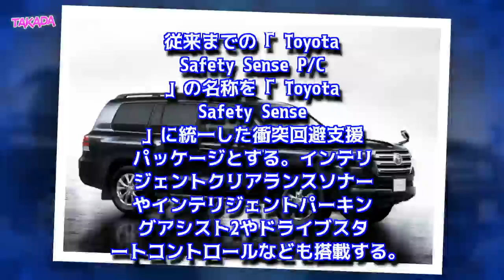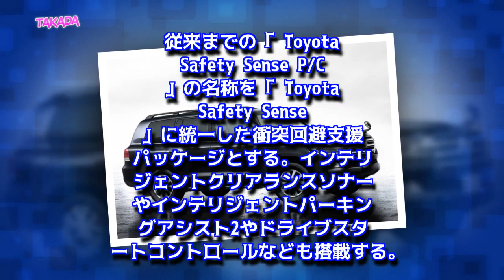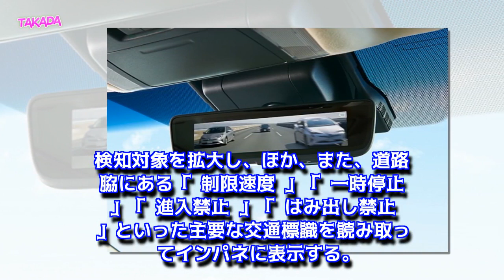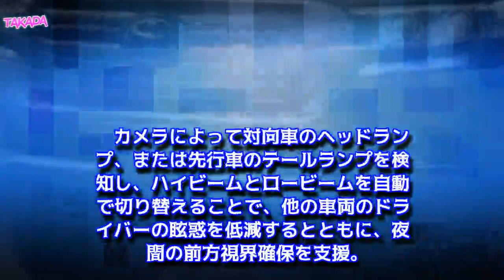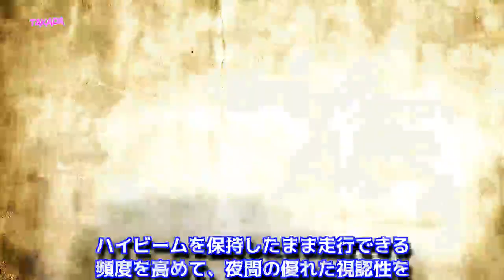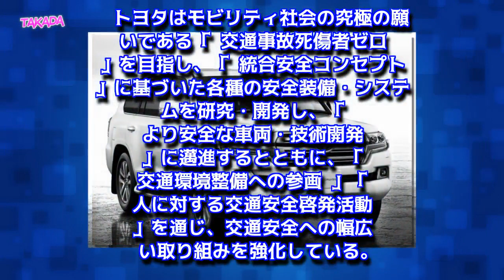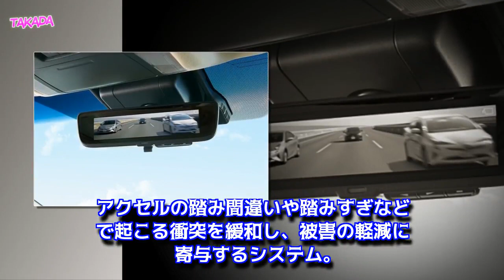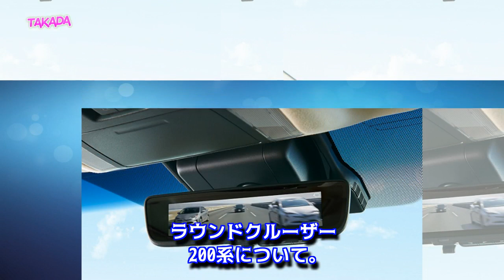トヨタ 新型 ランドクルーザー 200 マイナーチェンジ (一部改良) 次世代 Toyota Safety Sense 採用 2019年8月発売